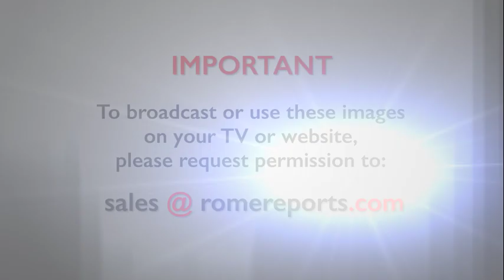Pope Francis urges developers of artificial intelligence to act with humanity in mind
The Pope emphasized the importance of using technology both ethically and responsibly.

Pope Francis recently addressed the 'MinervaDialogues', a group of advanced scientists and experts organized by the Vatican 's Dicastery for Education and Culture, to discuss the ethical use of science and technology.

He acknowledged the potential benefits of artificial intelligence and technology but emphasized the importance of using them ethically and responsibly, with the intrinsic dignity of every person as the key criterion for evaluating emerging technologies.

The 'Minerva Dialogues' meet annually to discuss the relationship between science and ethics.